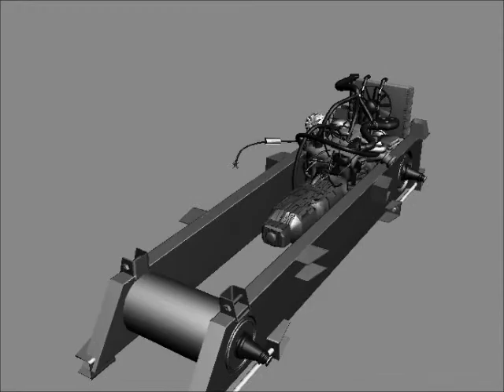Polifunctional ATV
Polifunctional ATV is intellectual property of DBV Research